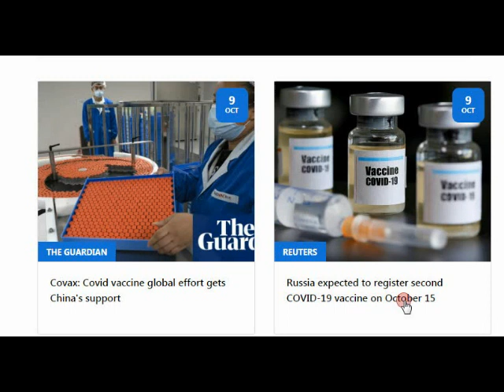God news 9-10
a good newspaper is a nation talking to itself